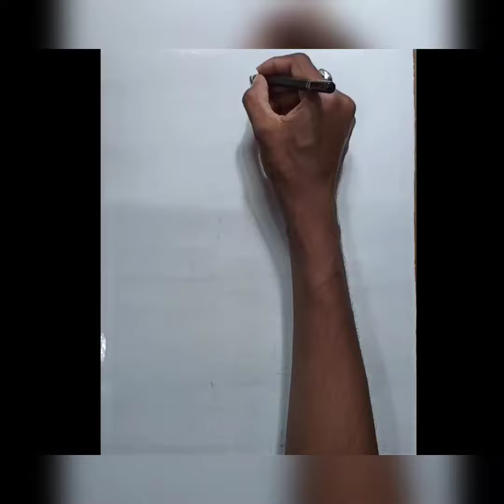How to draw red criminal free fire .